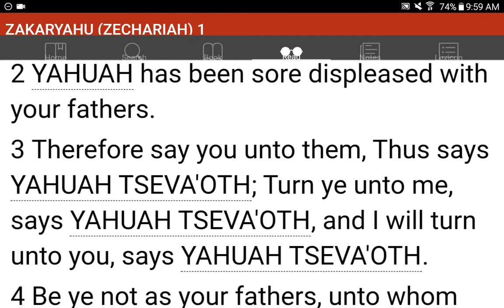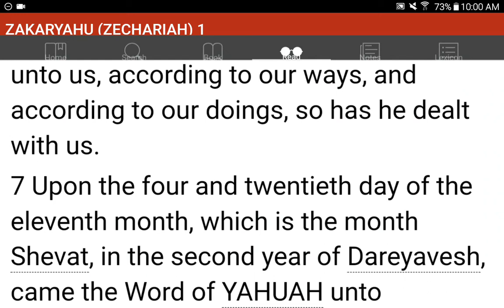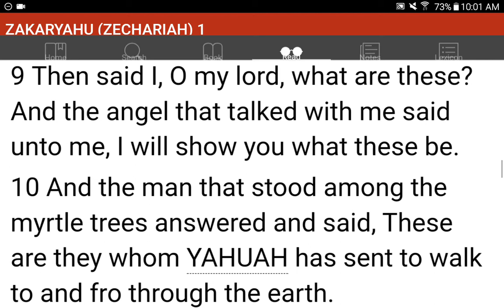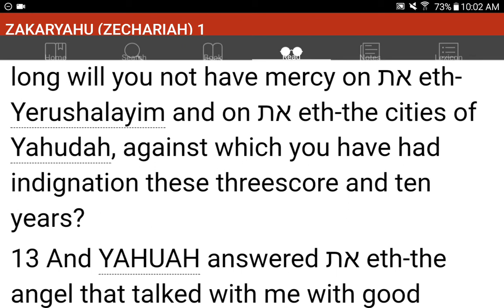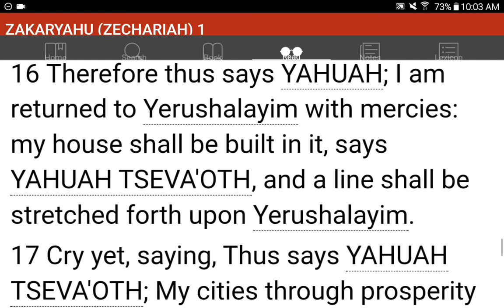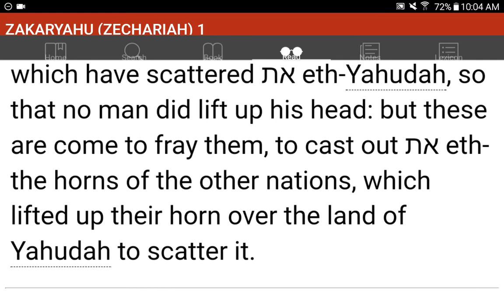💜h?™ "What's the MOST HELPFUL & SIMPLEST WAY that WORKS?"™ GIVE 1P/Month NOW! GCash